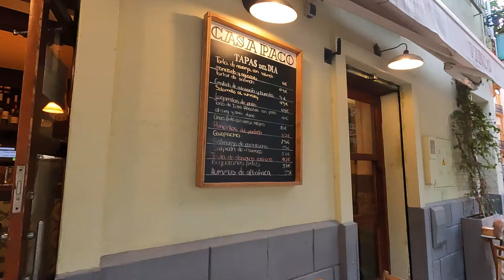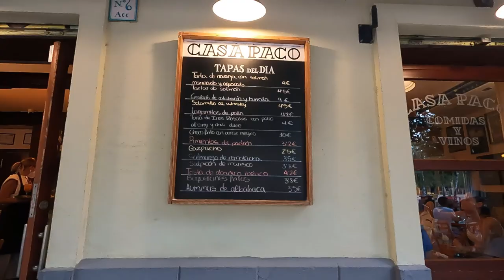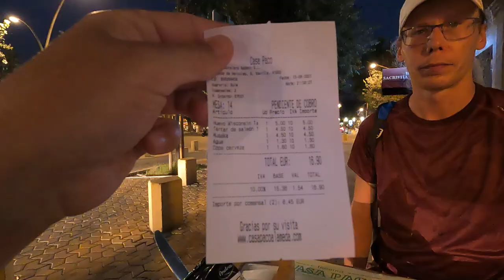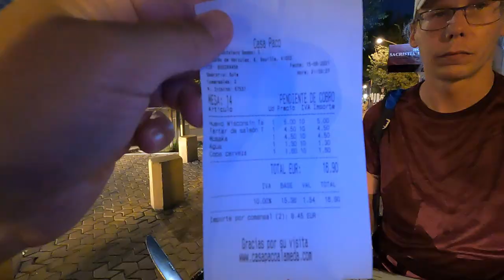Tapas Tasting at Casa Paco. Seville, Spain. @AdventureElliot reviews Huevos Wisconsin virtually.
I just love this tapas bar in Seville located on the Avenida de Hercules. It's called Casa Paco and they always have interesting and inventive types of Spanish food. We review 3 dishes today, Salmon Tartar, Moussaka and Huevos Wisconsin which I have never seen before. I called up my buddy Adventure Elliot for his take on this dish and we talked to him by WhatsApp. A delicious and highly recommendable Tapas bar in Seville.